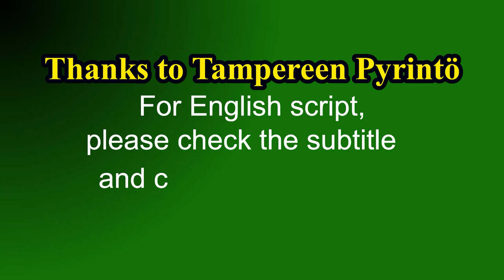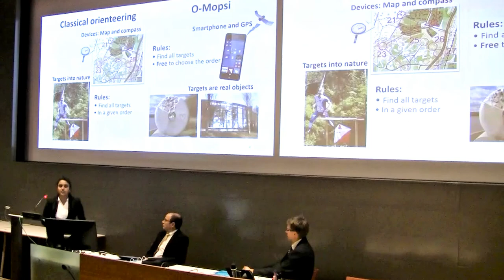Pokemon catching or military training??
This video is all about orienteering and its popularity in Finland.